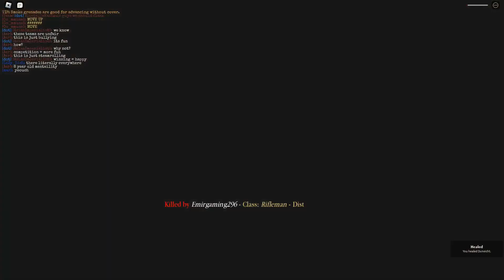FINDING WHO'S IN PARIS